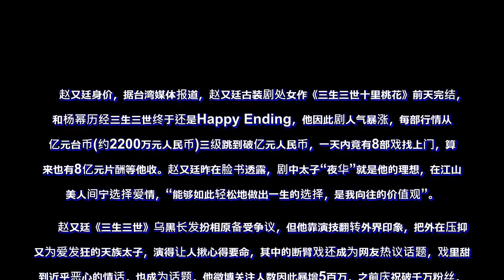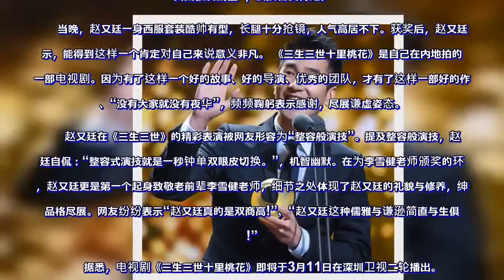赵又廷身价 随人气暴涨8亿元片酬可能会收到手软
赵又廷身价，据台湾媒体报道，赵又廷古装剧处女作《三生三世十里桃花》前天完结，他和杨幂历经三生三世终于还是Happy Ending，他因此剧人气暴涨，每部行情从破亿元台币(约2200万元人民币)三级跳到破亿元人民币，一天内竟有8部戏找上门，算起来也有8亿元片酬等他收。赵又廷昨在脸书透露，剧中太子“夜华”就是他的理想，在江山和美人间宁选择爱情，“能够如此轻松地做出一生的选择，是我向往的价值观”。

　　赵又廷《三生三世》乌黑长发扮相原备受争议，但他靠演技翻转外界印象，把外在压抑却又为爱发狂的天族太子，演得让人揪心得要命，其中的断臂戏还成为网友热议话题，戏里甜蜜到近乎恶心的情话，也成为话题，他微博关注人数因此暴增5百万，之前庆祝破千万粉丝，开直播搞笑分享“整容般的演技”，一秒变双眼皮的超凡搞笑演技，人气已不可同日而语。
　　不少制作人称他身价已翻倍，其实私下的他就像剧中人，工作时一丝不苟，遇上爱妻高圆圆总是不顾他人眼光秀恩爱，走到哪亲到哪，想亲就亲，管他在路口还是在家门口，“左右你才是我的妻，旁人管得着吗”，正是他喜爱的剧中名言。

　　记者打探到，多年没演电视剧的他，更不想演古装剧，根本没有意愿接演《三生三世》，但看了原著小说后也大受感动才点头，剧中人跟他一样，就是个为爱不顾一切的硬汉。刚开拍时，他那头仿佛离子烫的造型的确也不太讨喜，就连剧组都有些担心，但他选择不看不听负评，认真投入角色，最后扎实地用演技征服千万粉丝。

　　前几年他在中国拍电影，并非量产型，因他觉得钱够用就好，不想为了挣钱乱接戏，或者和爱妻过着聚少离多的婚姻生活，如今该剧暴红，恐怕连他都始料未及，昨晚戏播出大结局后，他也感性地写下近500字的文章，“能够立体，不全然是因为我，而是他本身就是活的。我做到的，不过是还原一个，我认同的他罢了。感谢导演的信任，小幂的投入，和所有优秀的演员伙伴和幕后工作者。没有你们，没有夜华”。

　　相关报道：赵又廷获年度突出表演剧星 第一个起身致敬前辈

　　近日，赵又廷出席在上海举办的中国电视剧品质盛典，凭在电视剧《三生三世十里桃花》 的精彩表演获得“年度突出表演剧星”，演技备受肯定。
　　当晚，赵又廷一身西服套装酷帅有型，长腿十分抢镜，人气高居不下。获奖后，赵又廷表示，能得到这样一个肯定对自己来说意义非凡。 《三生三世十里桃花》是自己在内地拍的第一部电视剧。因为有了这样一个好的故事、好的导演、优秀的团队，才有了这样一部好的作品、“没有大家就没有夜华”，频频鞠躬表示感谢，尽展谦虚姿态。

　　赵又廷在《三生三世》的精彩表演被网友形容为“整容般演技”。提及整容般演技，赵又廷自侃：“整容式演技就是一秒钟单双眼皮切换。”，机智幽默。在为李雪健老师颁奖的环节，赵又廷更是第一个起身致敬老前辈李雪健老师，细节之处体现了赵又廷的礼貌与修养，绅士品格尽展。网友纷纷表示“赵又廷真的是双商高!”、“赵又廷这种儒雅与谦逊简直与生俱来!”

　　据悉，电视剧《三生三世十里桃花》即将于3月11日在深圳卫视二轮播出。